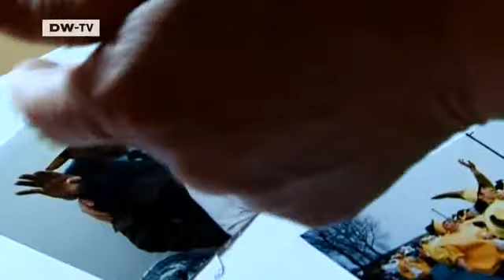Ein geteiltes Dorf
Fragen zum Inhalt:
1. Was ist das Besondere in der Geschichte des Dorfes?  Wie sieht man das heute?
2. In welchem Bundesland liegt das Dorf?  Wie viele Leute wohnen da?
3. Wie war das Leben in der Zeit des geteilten Deutschland anders in den zwei Teilen des Dorfes?
4. Wie hat man in der Zeit miteinander kommuniziert?